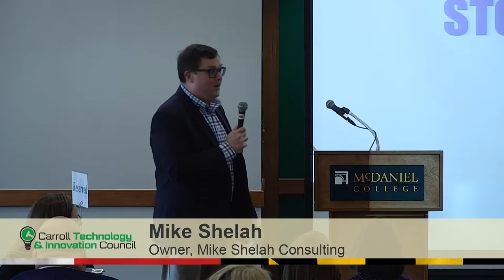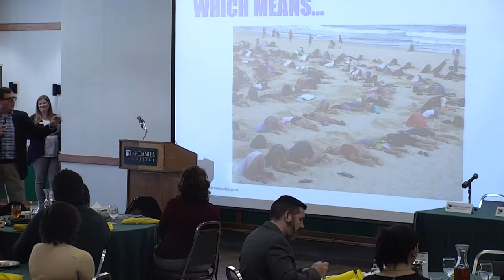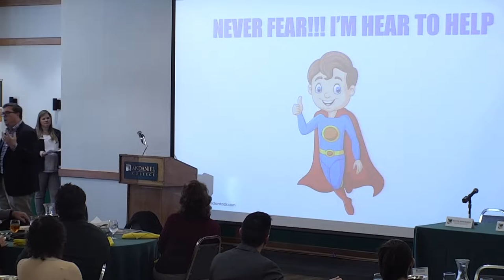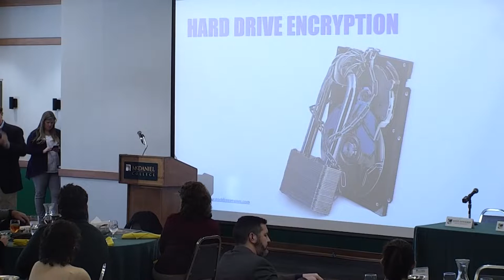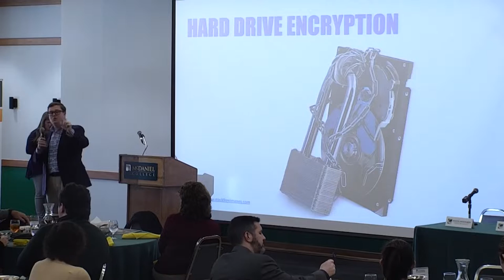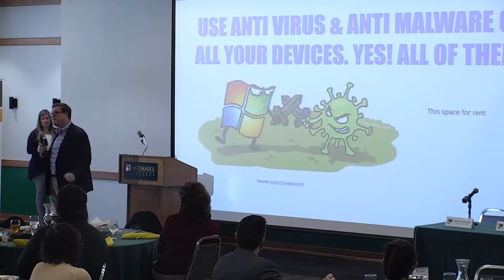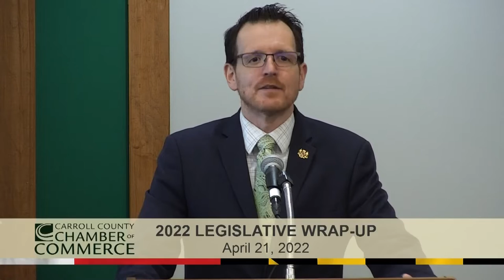Carroll County Chamber - 2022 Legislative Wrap-Up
The Carroll County Chamber of Commerce's  Legislative Wrap-Up will be held at McDaniel College and is a report on the 2022 Session of the Maryland General Assembly. Speakers will be members of the Carroll Delegation. Moderator will be Danna Blum, Chair of the Chamber's Legislative Committee.

The views and opinions expressed or contained in this program are solely those of the speaker and not necessarily those of the Carroll County Chamber of Commerce.